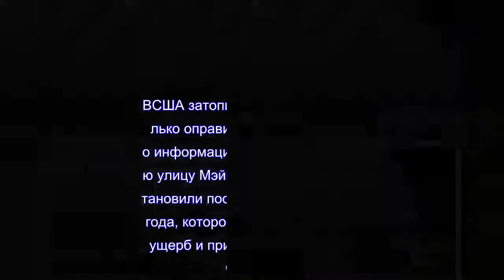В США затопило город, который только оправился от наводнения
ВСША затопило город, который только оправился от наводнения  По информации газеты, затопленную улицу Мэйн Стрит недавно восстановили после наводнения 2016 года, которое нанесло серьезный ущерб и привело к гибели двух человек.Предупреждение о чрезвычайной ситуации было выпущено в воскресенье в 16.40 по местному времени (23.40 мск).Уже в 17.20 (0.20 мск понедельника) департамент пожарно-спасательной службы округа Говард, к которому относится город, сообщил о том, что уровень воды пошел на убыль.